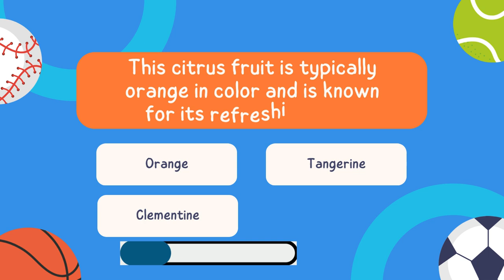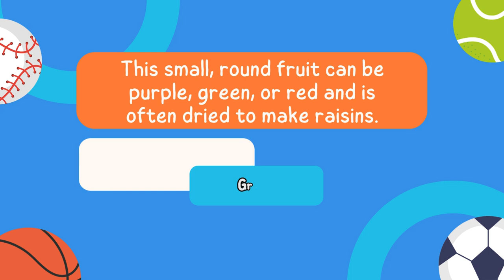Guess Which Fruit This Is quiztime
Guess Which Fruit This Is described in the question. Drop your answers in the description below.

Keywords.